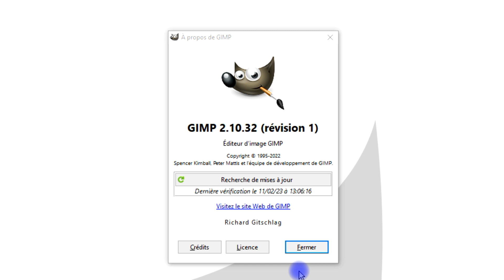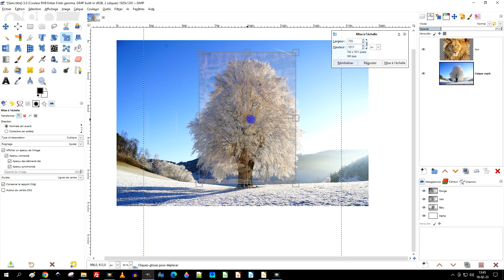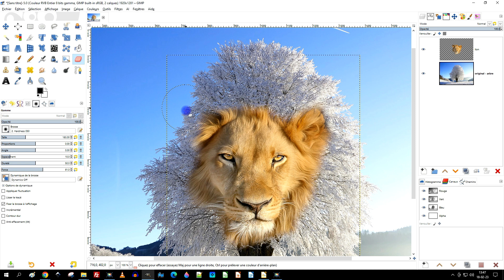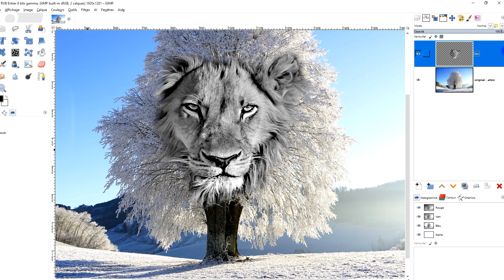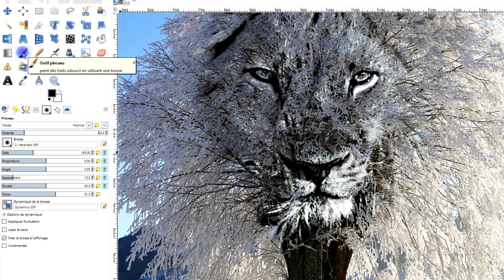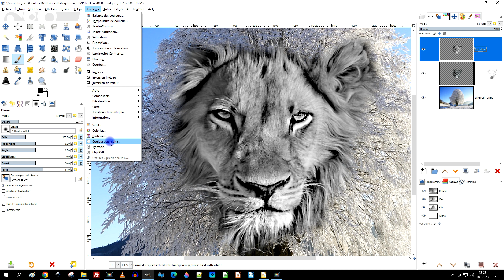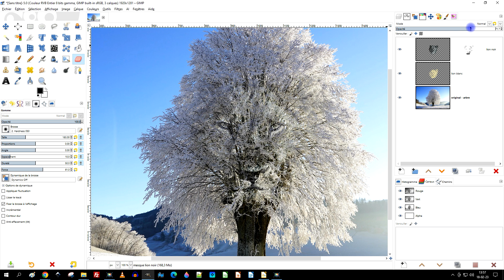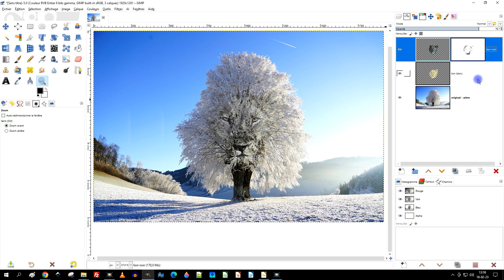plaquer le visage d'un lion sur un arbre en hiver avec GIMP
✅ DÉBUTANTS

3 vidéos de 15 minutes pour ne plus être un débutant dans GIMP ou LibreOffice (logiciels gratuits) :

- etc.